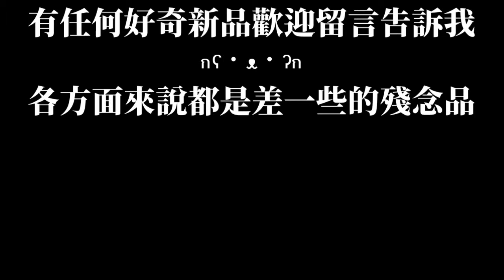[MOS]抹茶紅豆千層派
售價40$
抹茶是混在麻糬之中,那陀綠綠並非抹茶粉或是醬...
味道也很普通,廉價甜品的味道